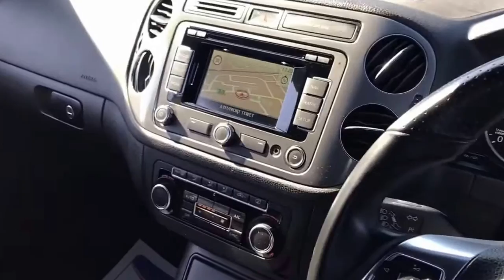Volkswagen Tiguan R Line Tdi Bluemotion Tech 4Motion Dsg Estate 2.0 Semi Auto Diesel